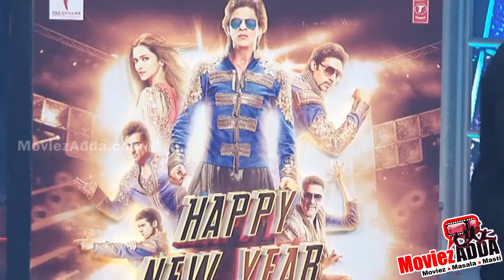After Hrithik Roshan, Farah Khan Pays Tribute To Michael Jackson